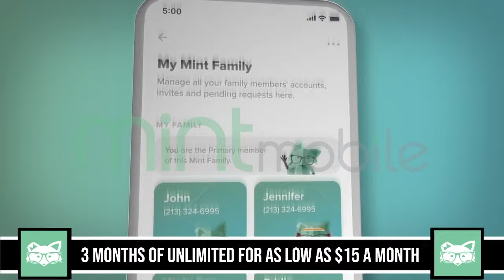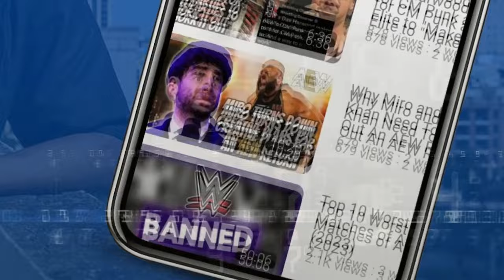Paul Heyman Refuses to Acknowledge Solo Sikoa as Tribal Chief: WWE Smackdown 6/28/24 Review!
Go to our partner to get premium wireless for as low as $15 a month. $45 upfront payment required (equivalent to $15/mo.). New customers on first 3-month plan only. Speeds slower above 40GB on Unlimited. See trymintmobile.com for more details.

WWE Friday Night SmackDown comes waltzing back into our lives tonight (June 28, 2024) with a live show emanating from the famed Madison Square Garden in New York, New York, featuring all the latest build to the upcoming Money in the Bank premium live event scheduled for early next month in Toronto.

Advertised for tonight: A Bloodline Acknowledgment Ceremony featuring the entirety of the current crew and rumors flying about a possible return.

Also on the card: Money in the Bank qualifiers continue with three triple threat matches: Jade Cargill vs. Candice LeRae vs. Tiffany Stratton, Naomi vs. Blair Davenport vs. Indi Hartwell, and LA Knight vs. Logan Paul vs. Santos Escobar. All that and more!

Join me LIVE tonight for my WWE Friday Night Smackdown review and discuss your thoughts with other fans in the live chat.

VIDEO CONTENT:
Mint Mobile Advertisement: - 0:00
Introduction - 1:45
WWE Smackdown Review - 8:00
Outro - 15:00